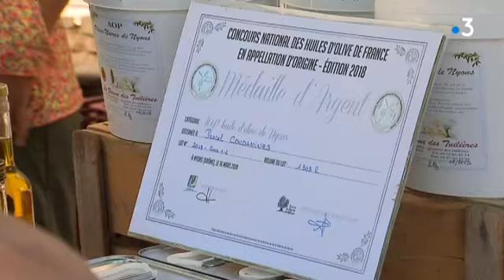Fête des olivades de Nions (Drôme)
Organisée par la Confrérie des Chevaliers de l'Olivier, la 54ème fête des olivades a enchanté le week-end des Drômois avec un programme d'animations variées et gratuites